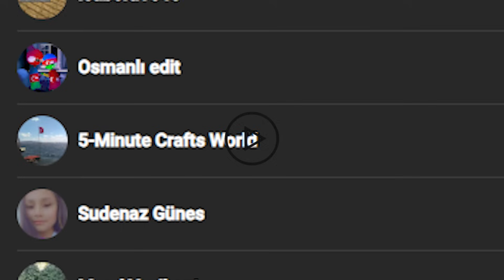TÜRK MİNECRAFT EFSANESİ YENİ EKİBİYLE GERİ DÖNDÜ 🤬 - Minecraft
minecraft videoları ve efsaneleri, bobby1545 ve türk minecraft efsanesi, codeman, player3914785 ve gizemli korkunç hikayeli olaylar sizlerle!